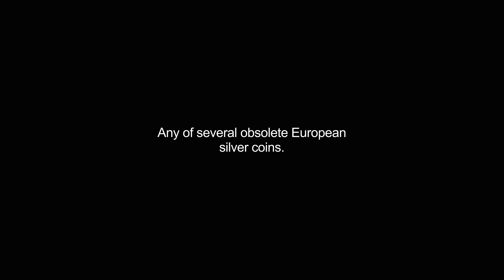groschen video Dictionary meaning and pronunciation